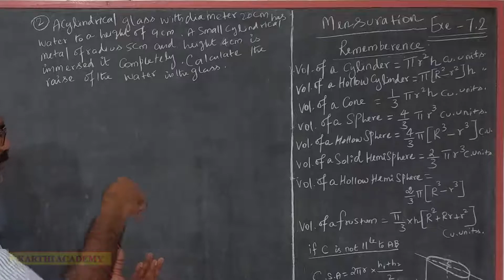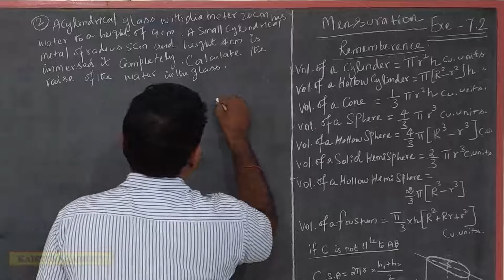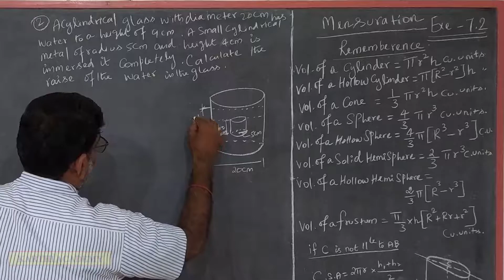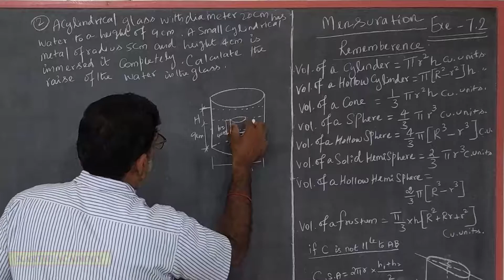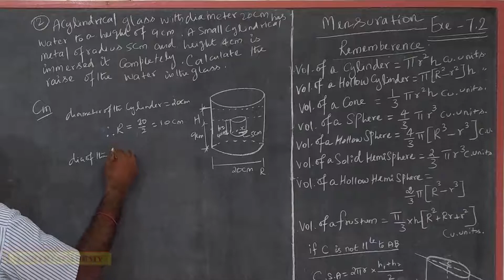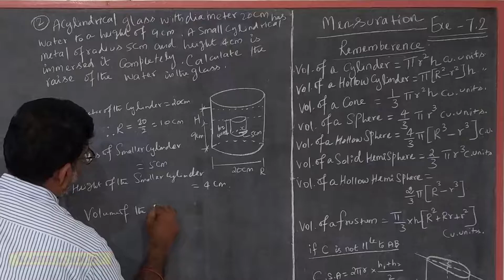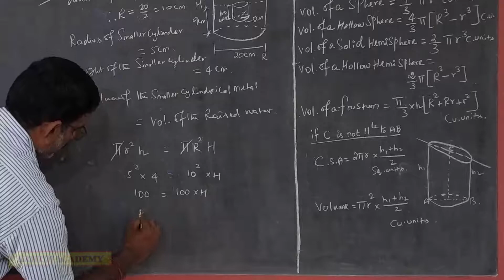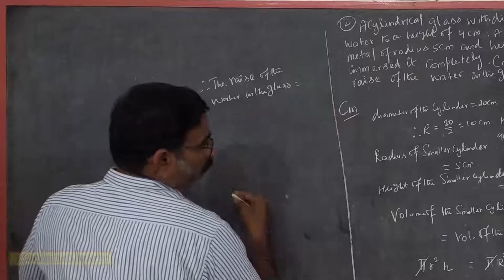10th Class Maths Unit-VII-Mensuration-Exercise 7.2 Sum 2 New Syllabus 2020-21 karthi Academy maths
10th Class Maths Unit-VII-Mensuration-Exercise 7.2 Sum 2 New Syllabus 2020-21 karthi Academy maths
Tamil Nadu state board samacheer 10th Standard(TNSCERT) mathematics new syllabus 2020-21 Textbook solution in Tamil
|| TN Samacheer || 10th Standard ||Mathematics || New Syllabus 2020-21 ||Karthi Academy Maths ||
||TN sslc maths || karthi academy Maths ||
Tamil Nadu state board, samacheer, 10th mathematics, new syllabus 2020-21, English medium, Tamil medium, Text Book complete solutions
|| TN class 10th maths || karthi academy Maths ||
|| TN 10th std Maths || Karthi Academy Maths ||
Detailed Explanation of all Textbook sums.
useful for slow learners also.